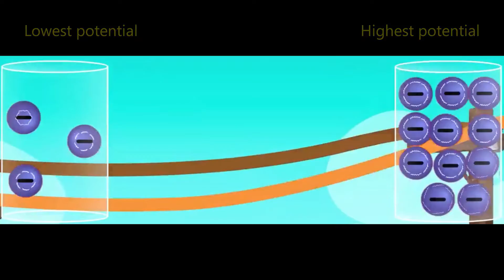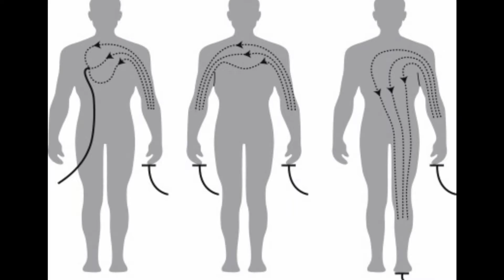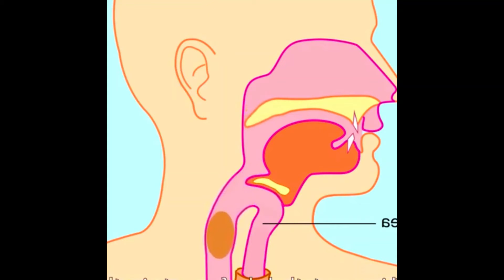ವೈರ್ ಮೇಲೆ ನಿಂತಾಗ ಪಕ್ಷಿಗಳಿಗೆ ಕರೆಂಟ್ ಯಾಕೆ ಹೊಡೆಯೋಲ್ಲ | why don't birds get electrocuted in kannada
ಮುಳುಗುತ್ತಿರುವ ಮನುಷ್ಯನನ್ನು ನೋಡಿದ ಆನೆೇ ಏನ್ ಮಾಡುತ್ತೆ ನೋಡಿ  | A elephant saving a person from drowning

○ಪಕ್ಷಿಗಳ ಕ್ರೂರ ಜೀವನದ ಕಥೆ ನೀವು ಕೇಳಿರಲ್ಲ | Life of Birds in Kannada | Cruel Life of Birds in Kannada